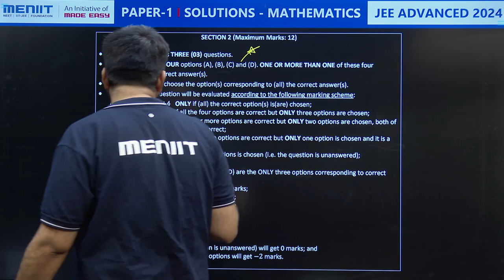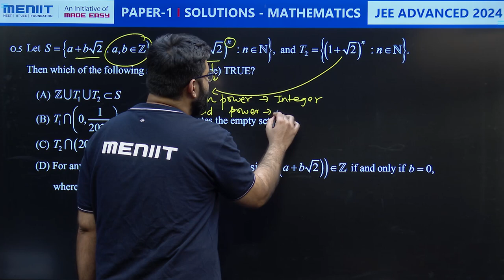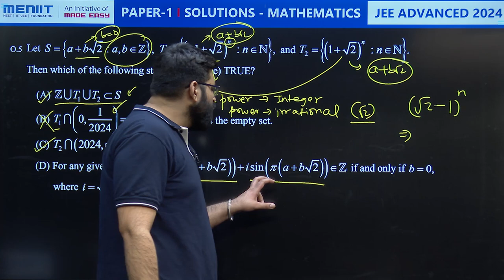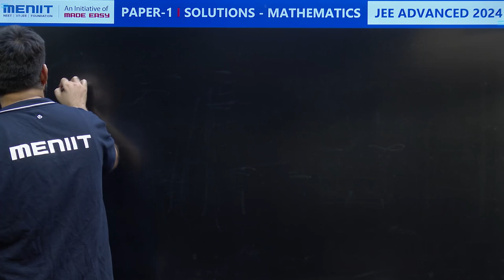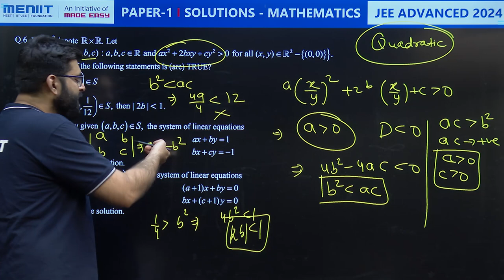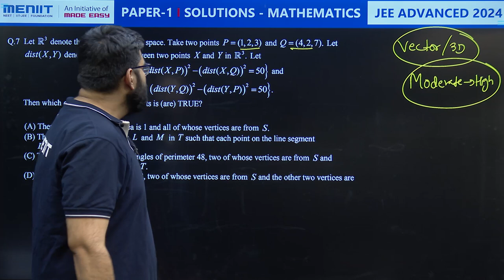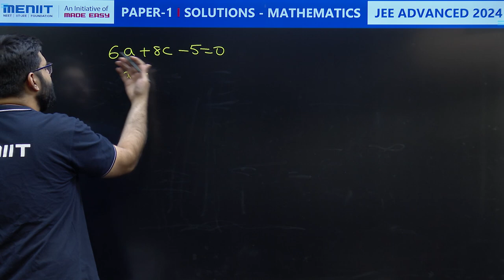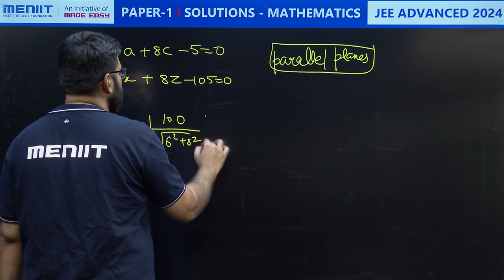JEE Advanced 2024 | Mathematics Paper 1 Detailed Solutions | Multiple Choice Question 5 to 7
In this video, Our expert faculties Avi Arora Sir provides a complete analysis of JEE Advanced 2024  Mathematics MCQs Paper 1, covering the complete exam pattern, question types, difficulty level of the paper. Aspiring JEE Advanced 2024 candidates can glean valuable insights to optimize their preparation and excel in the upcoming exam JEE exams.